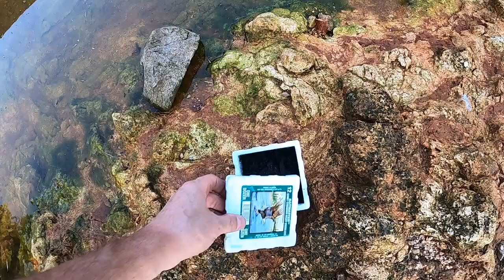Fish Devour Rotten Worms! - GoPro in Fish Pool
Swarm of fish eat old dead worms and think they are amazing!!